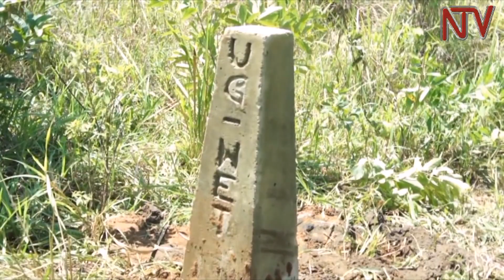Enviroment Ministry embarks on all wetland demarcation in Amuru district.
The Ministry of Water and Environment has started demarcation of all wetlands in Amuru district, in a move aimed at protecting the environment and restoration of the water catchment areas. The demarcation process which is expected to take more than two weeks, will see a number of wetlands especially those in urban locations demarcated